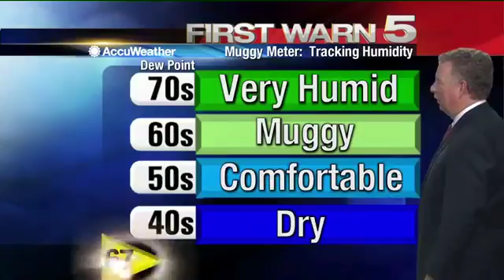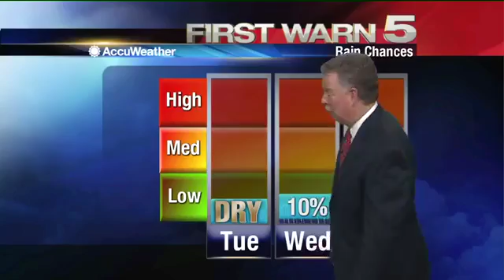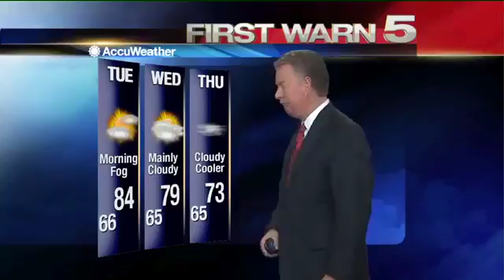Monday's Weather - 5 p.m.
Monday's weather forecast at 5 p.m.